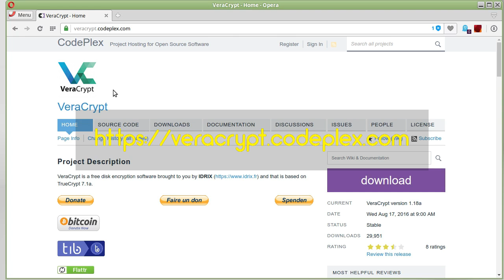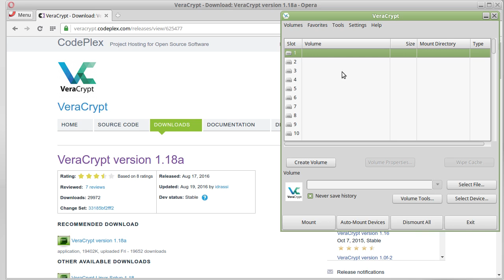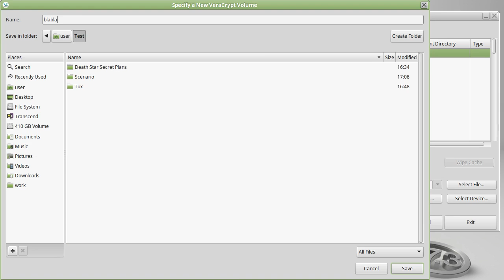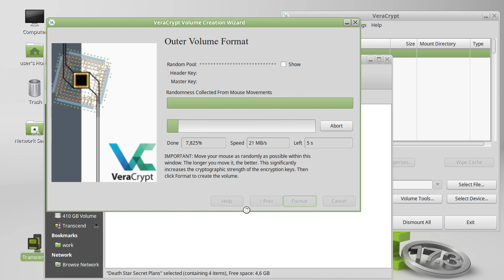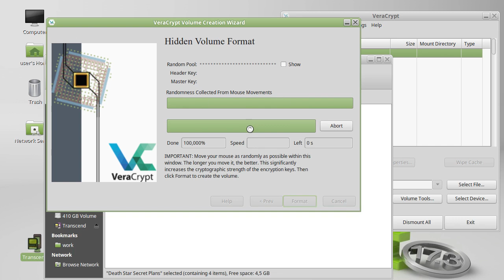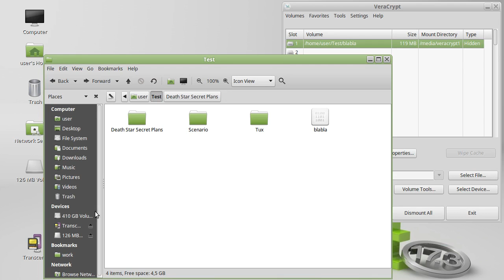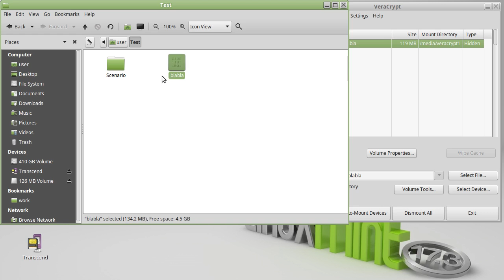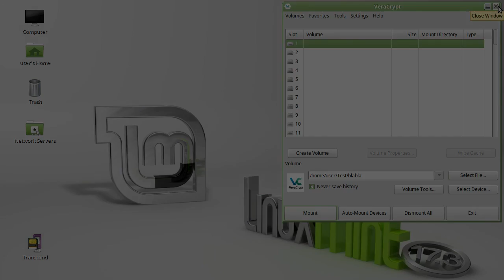Linux tutorijal 24 - VeraCrypt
Prikaz programa VeraCrypt.